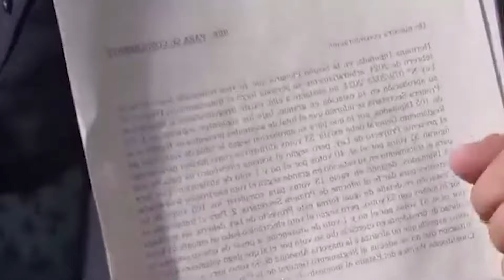DIPUTADO MAMANI PRESENTARAN DENUNCIA CONTRA PRESIDENTE DIPUTADOS POR MANIPULAR VOTO ELECTRONICO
PRESIDENTE DE DIPUTADOS DICE SOLO LLEGARON 51 VOTOS PARA APROBAR CREDITOS SE NESECITABAN 56 VOTOS DENUNCIA DIPUTADO FREDDY MAMANI..
Bolivia Diputadofreddymamani Noparobaroncreditosbolivia Mas-ipsp.